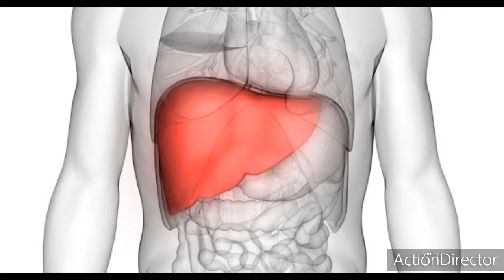ADENOSYLCOBALAMIN аденозилкобаламин.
ADENOSYLCOBALAMIN is just enhanced VITAMINb12, which is nearly equal (not exactly) to callogen protein and more effective than cyano or methyl cobalamin.

It is effective in aged old peoples and the patient with weak liver function.

The 100% ADENOSYLCOBALAMIN is not available, because it is a heavy vitamin than of methylcobalamin.
एडेनो सिल कॉबालिन